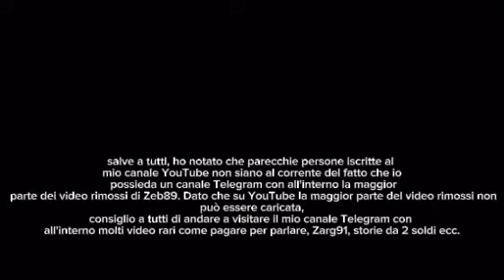Canale Telegram Video rimossi di Zeb89